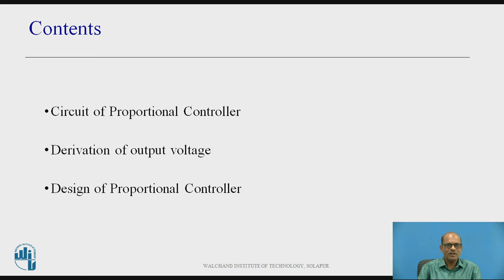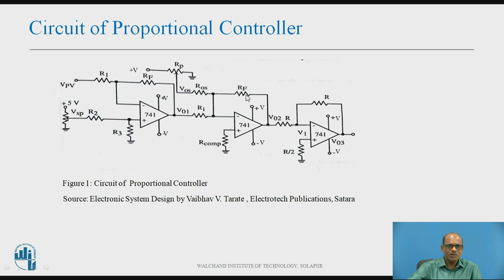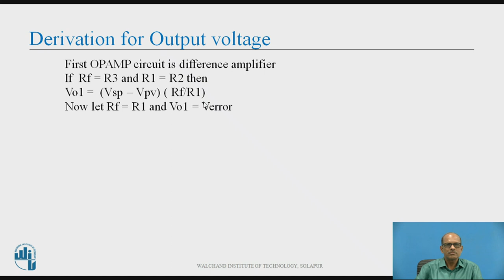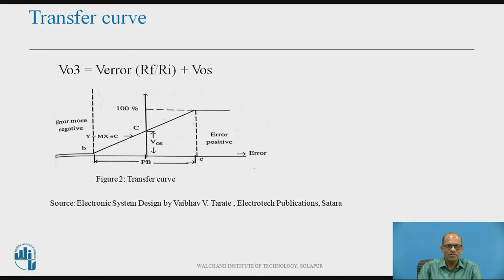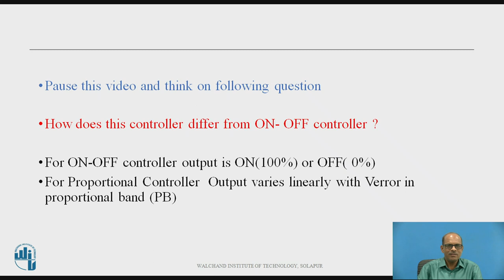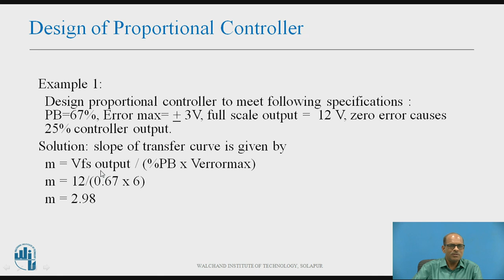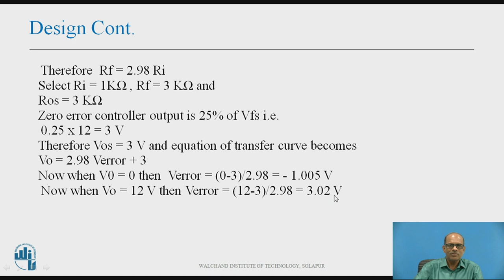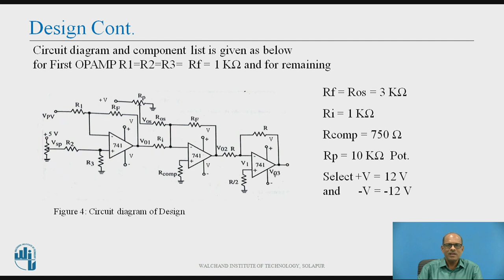Proportional Controller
Mr  G. P. Jain
Assistant Professor
Department of Electronics and Telecommunication Engineering